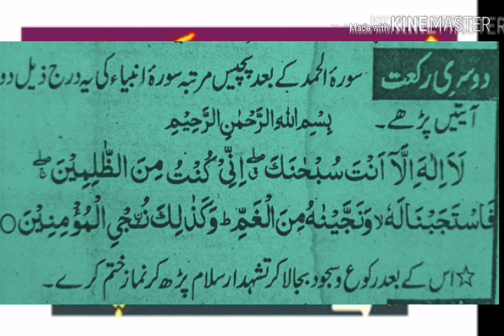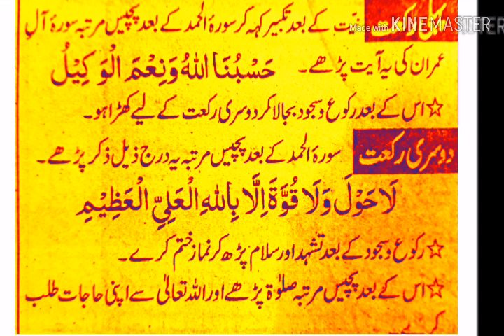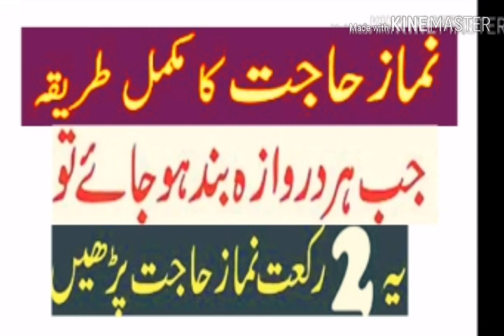Namaz e Hajat ka Tarika || Namaz e Hajat Parhne ka Tarika || Hir muskal ka hil